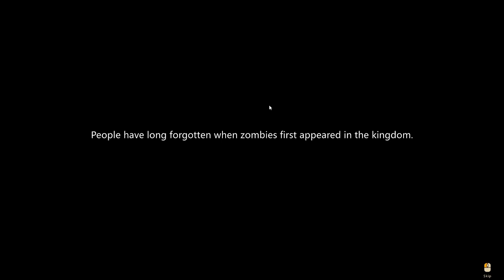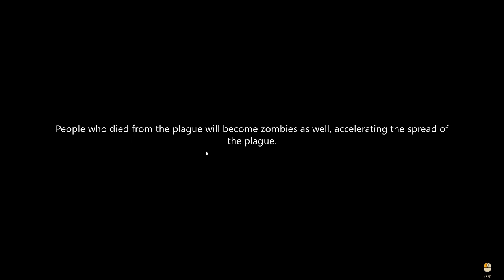blonde princess againts necromancer?